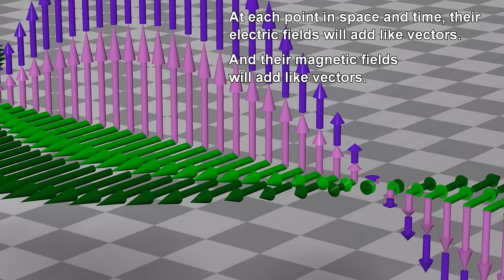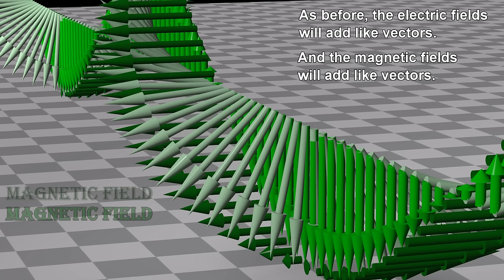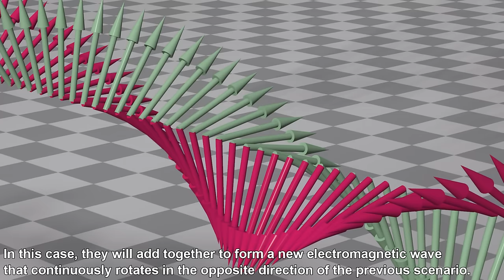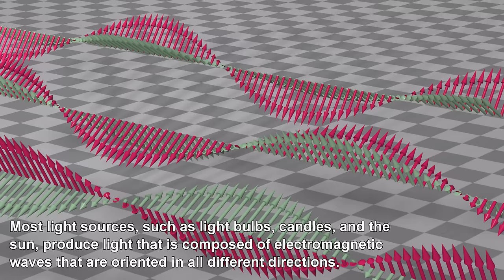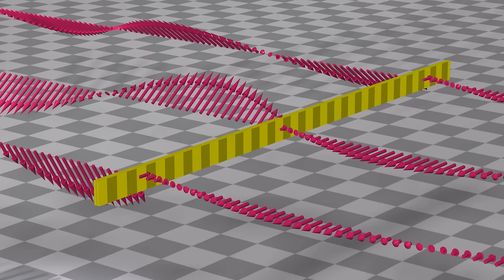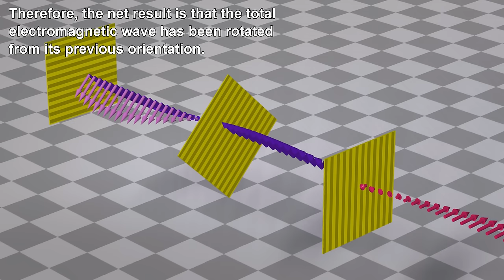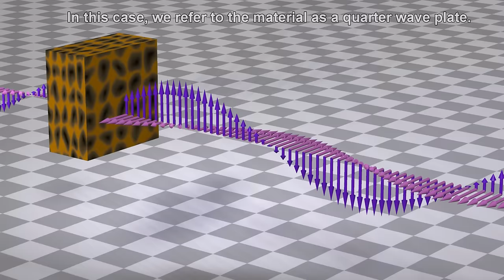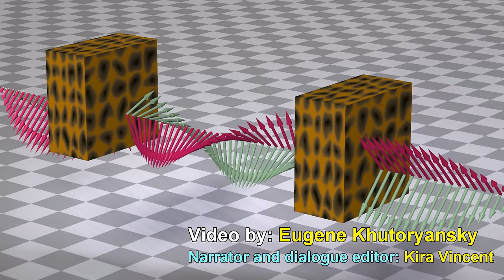Polarization of Light: circularly polarized, linearly polarized, unpolarized light.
3D animations explaining circularly polarized, linearly polarized, and unpolarized electromagnetic waves.